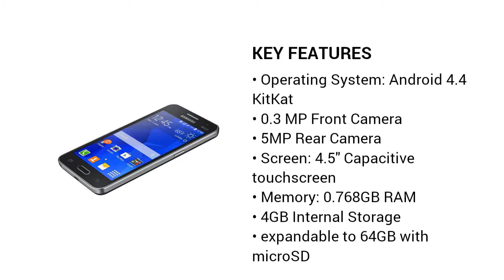Samsung Galaxy Core II - Black - Jumia Nigeria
Samsung Galaxy Core II - Black’s features: Operating System: Android 4.4 KitKat, 0.3 MP Front Camera, 5MP Rear Camera, Screen: 4.5" Capacitive touchscreen, Memory: 0.768GB RAM, 4GB Internal Storage, expandable to 64GB with microSD, Battery: 2000mAh Capacity, Processor: 1.2 GHz Quad-core processor, Dual-Sim, Connection: Wi-Fi, GPS, Bluetooth, Micro USB. Best service✔ Enjoy payment on delivery✔ Get the Samsung Galaxy Core II - Black at the best price in Nigeria.